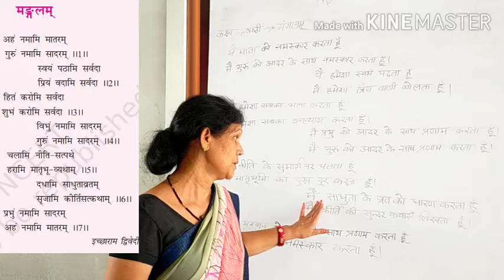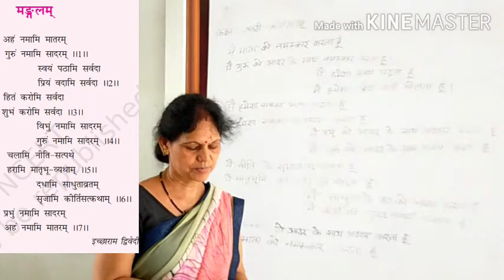कक्षा 6 मंगलम प्रार्थना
Sanskrit class by Ranjna ji